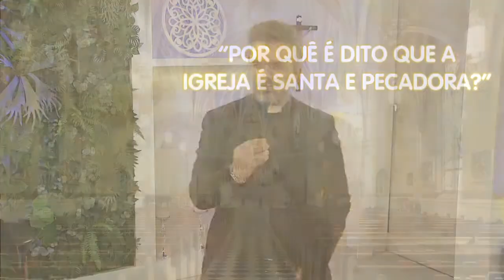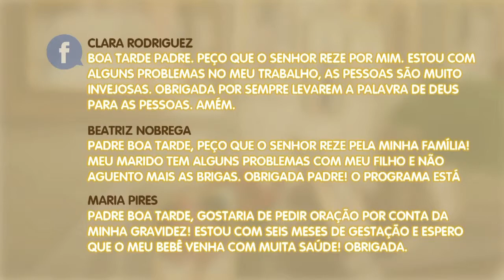Hora da Família - 28/05/19 - Parte 1